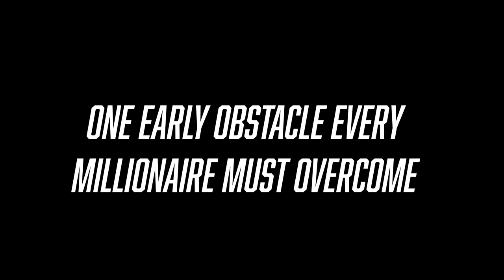One Early Obstacle EVERY Millionaire MUST Overcome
In this episode I break down one common obstacle every millionaire MUST overcome in the early stages of creating wealth